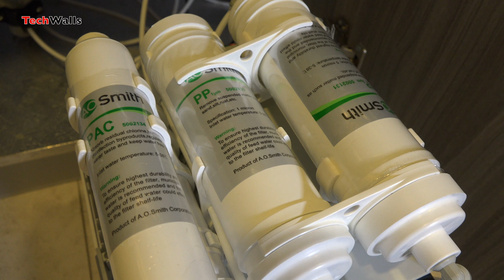A.O. Smith AR75-A-S-2 RO Water Purifier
Check out the A.O. Smith AR75-A-S-2 RO Water Purifier.